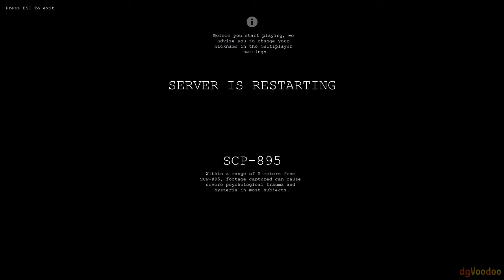final d class run (SCP: CBM)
Common questions:
If you have no idea what is SCP, what is Secret Lab, what is CBM, then please do your own research, there's plenty outthere.

Q: Is SCP: CBM any better than SCP: Secret Lab?
A: Depends on what you want. If you want a communicative game, good graphics, a playerbase who don't really focus on the point of the game, play Secret Lab. If you want something that looks like a goldsource/source game, janky movements, janky gameplay, janky textures, janky playerbase and bugs, play CBM

Q: Have you ever played Secret Lab?
A: Yes, find it in the channel

Q: Do you play other games?
A: Check the playlist on my channel

Q: Do you live stream?
A: No, due to different time zones and unstable connection, that is never likely to happen, and bad device. Another reason is that if you are really asking me to live stream, you pretty much asking that exclusively for yourself why nobody else wants, and even if i do livestream you won't care about me playing something, you just want attention.

Q: What servers do you play?
A: [Vault] and Dukeofleet, sometimes Rus servers

Q: How can i play SCP: Containment Breach Multiplayer Mod?
A: It's free on steam, have a PC or laptop and download it, keep in mind that game engine is as old as source so don't expect it to work well with modern device

Mods i used:
Better MTF/Guard/Chaos animations:

P90 single shot sfx:
Minigun single shot sfx:
From the apache gunshot sound also in SCP: CB
RPG sfx:

FOV: 90